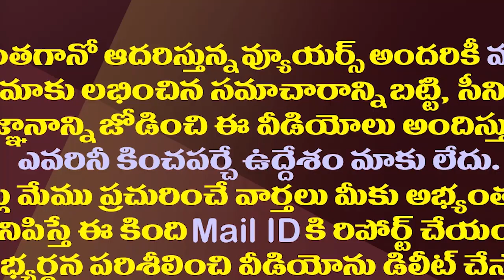మార్గదర్శిలో భారీగా అక్రమాలు..చర్యలు తప్పవన్నఐజీ| Registrations &Stamps IG Ramakrishna On Margadarsi